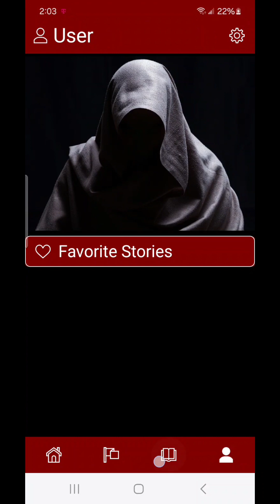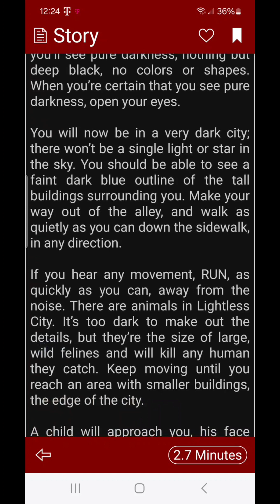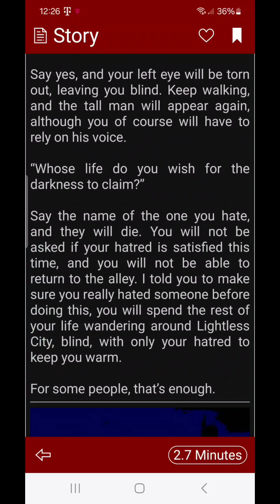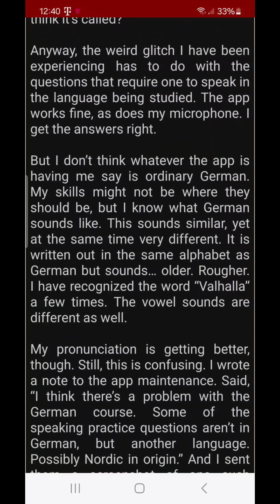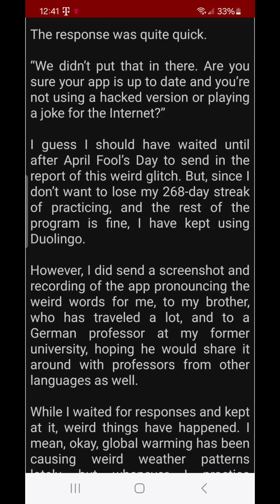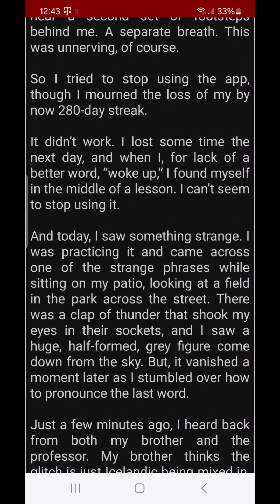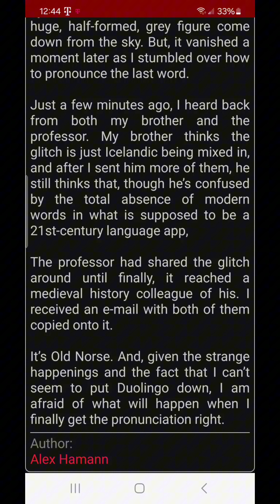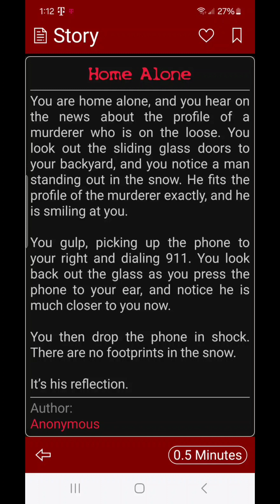4 UNCOMMON CREEPYPASTAS (btw they're really good 👍)